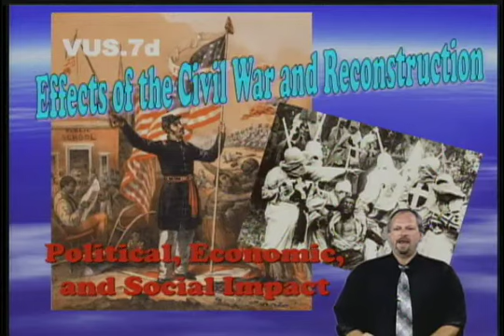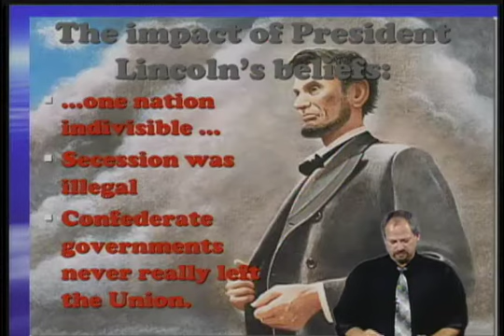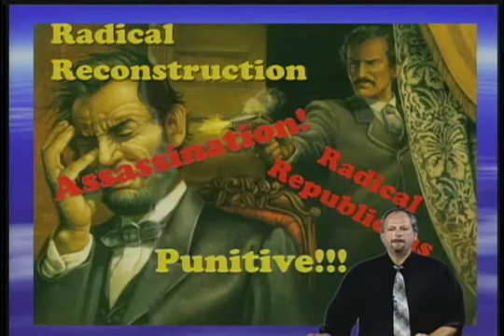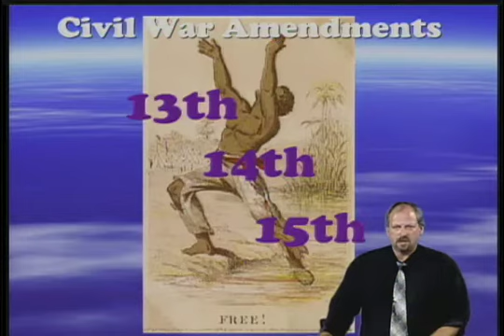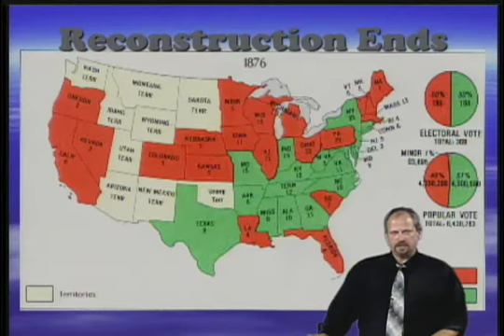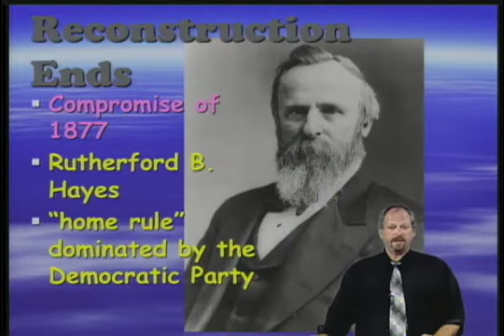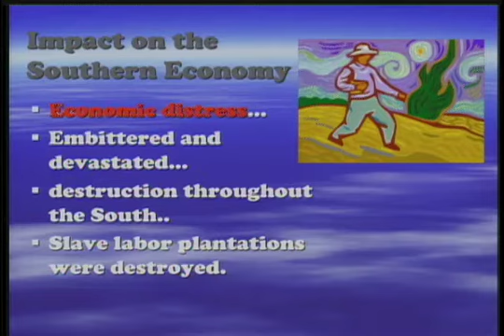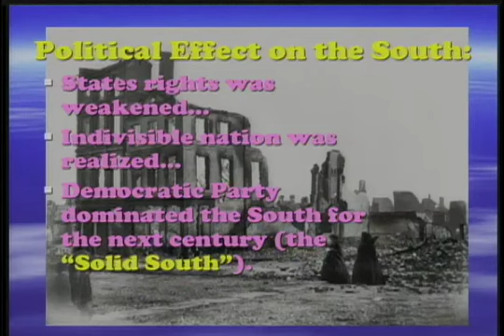VUS7d Reconstruction and Effects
SOL Video Lecture; Reconstruction and Effects of the Civil War (VUS.7d)